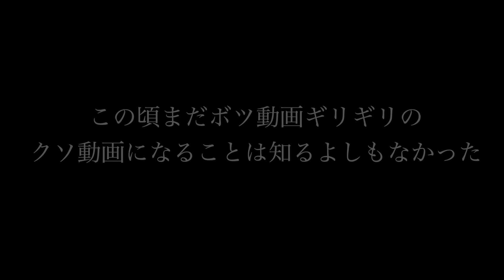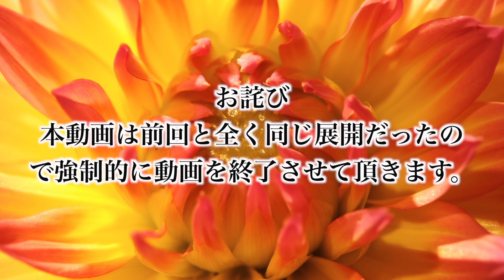【モンスト】ああ、草が止まらない【ぎこちゃん】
■Discordで遊べる場所作りました！

■現在、プレイしているゲームはこちらです